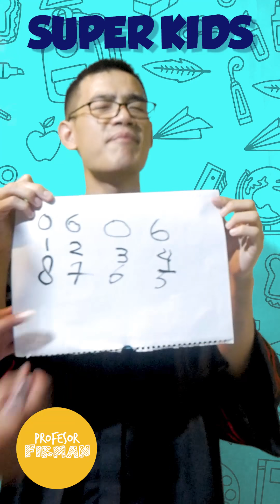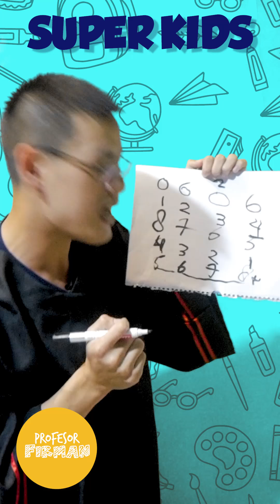Profesor Firman #02 Angka Ajaib